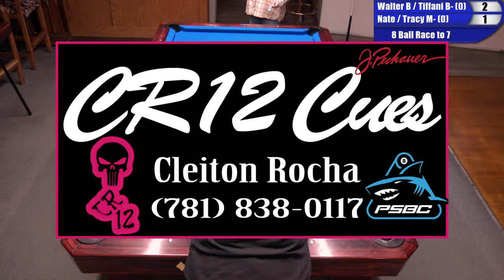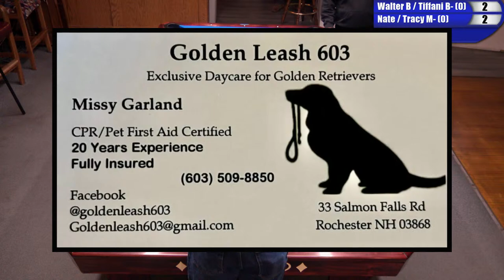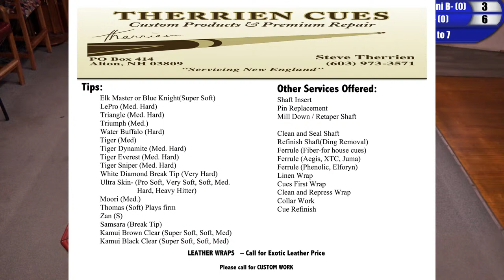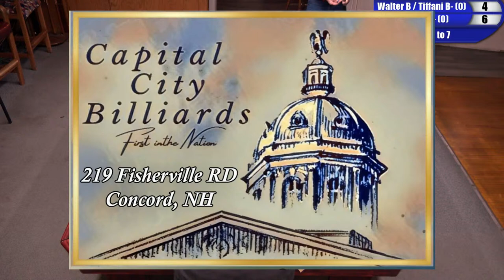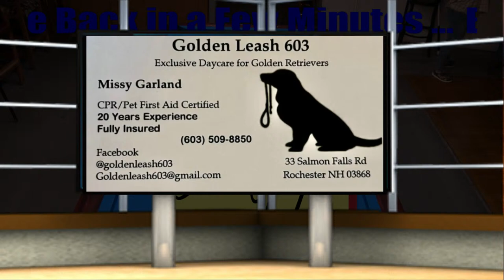FNF-Walter Barstow / Tiffani Bacon vs Nate / Tracy McGraph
NOTE: Busters have no rights to any background music you may hear! If the stream drops please visit Busters Billiards YouTube page to obtain the new link. Plz share the stream!!